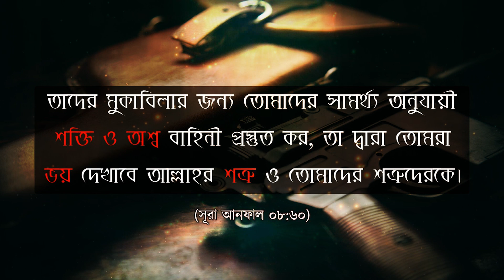প্রস্ততি গ্রহণ ᴴᴰ┇Idad┇Mufti Jashim Uddin Rahmani